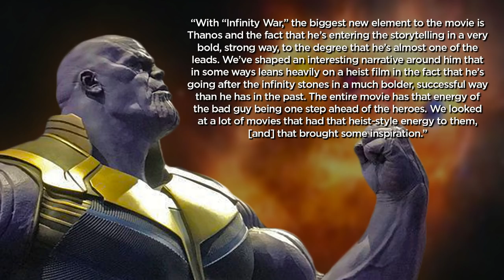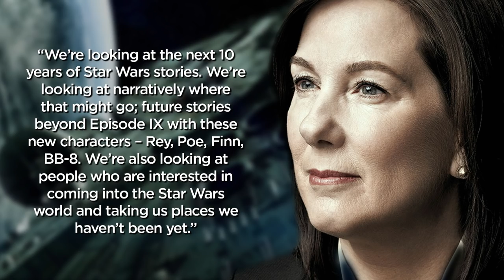Avengers: Infinity War To Be Thanos-Heavy Heist Film - Movie Talk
On this episode of Collider Movie Talk (Thursday November 2nd, 2017) Mark Ellis, Clarke Wolfe, Ken Napzok, Grace Hancock discuss the following:

-New trailer spot released for Star Wars: The Last Jedi

-Avengers: Infinity War’ Is a Thanos-Heavy Heist Movie

-Live action Lion King reveals full cast; confirms Beyonce in the role of Nala

-Kathleen Kennedy teases ‘Star Wars’ Films For the Next 10 Years

-Red band trailer released for I, Tonya

-Meg gets retitled The Meg and will be PG-13

-Mail Bag

With Thor: Ragnarok and Black Panther opening before next May’s Avengers Infinity War, the final pieces are falling into place for Marvel Studio’s big two-part culmination of the MCU. With Josh Brolin‘s Thanos now stepping into the forefront as the villain to end all villains,  co-director Anthony Russo revealed that he not only has a big role to play, he’s almost a lead in the film; with his story taking on tones of a heist film as he hunts down the infinity stones.

Disney announced yesterday the full cast list and synopsis for their upcoming Lion King live action adaptation and in doing so, finally confirmed Beyonce in the role as Nala. The full cast list now includes Donald Glover as Simba, Seth Rogen and Billy Eichner as Pumbaa and Timon, John Oliver as Zazu, Chiwetel Ejiofor as Scar, Alfre Woodard as Simba’s mother Sarabi, John Kani as the wise baboon Rafiki, and James Earl Jones reprising his role as Mufasa.

In a new interview with the Star Wars Show, head of Lucasfilm Kathleen Kennedy shed some light on their Star Wars’ plans after Episode 9 hits theatres. She revealed that the Star Wars franchise will continue on past Episode IX, for at least “the next 10 years” by even focusing on some of the new characters established in the sequel trilogy.

Neon has released the first full trailer for the Tonya Harding biopic I, Tonya. Directed by Lars and the Real Girl’s Craig Gillespie, the film chronicles the life of figure skater Tonya Harding from her rough upbringing to Olympic infamy, tracking the path that led to the violent incident with Nancy Kerrigan.

For fans of the upcoming “giant shark” movie, now re-titled ‘The Meg and starring Jason Statham, to be a bloody, R rated action movie from director Jon Turteltaub, you might be a little disappointed. The movie based on Steve Alten’s shark attack novel Meg, has now been rated PG-13 by the MPAA for “action/peril, bloody images and some language.”

MAIL BAG